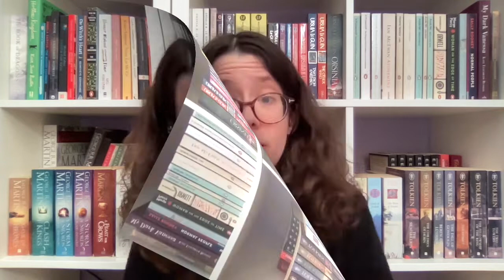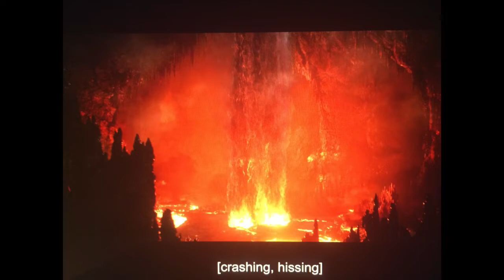Rings of Power Episode 6 (Amazon Prime) || Episode deep dive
Just... Why though? 🤦‍♀️

- 00:00 Introduction
- 00:25 The Sensual Gardner
- 01:31 Knock-off Helm's Deep
- 04:22 The Wisdom of Trolls
- 08:23 Smashing swords & Kissing elves
- 12:14 Fightin' the Baddies Act I
- 14:06 Fightin' the Baddies Act II
- 15:28 Knock-off Ride of the Rohirrim
- 18:35 Here comes the cavalry!
- 21:39 Threesome forest chase
- 23:32 Gally goes Big Psycho
- 28:13 Couples who fight together stay together! :D
- 29:13 Knock-off Return of the King
- 30:00 Potato Creep be the real MVP
- 32:14 Let the crazy begin!
- 32:40 A moment of calm before...
- 34:00 BOOOOOOOM!
- 36:58 Final thoughts